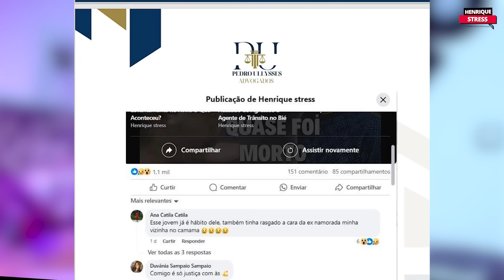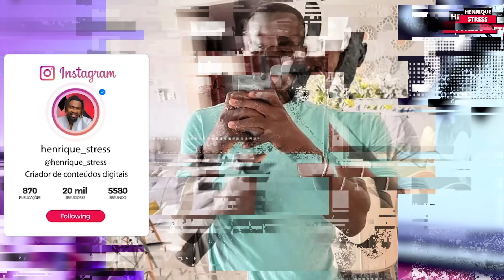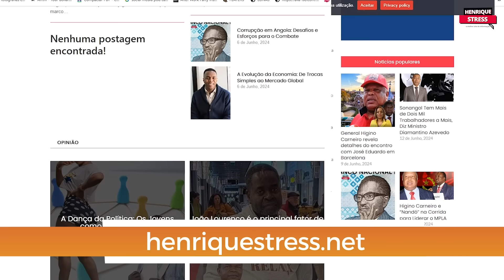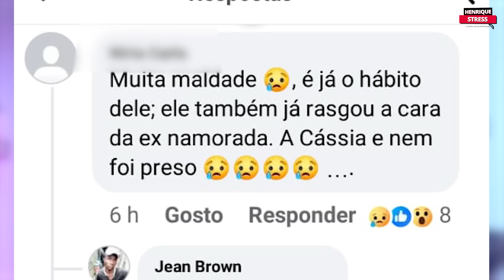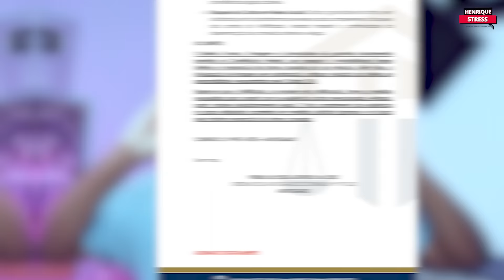Estou Sendo Processado pelo Doutor Que Quase Matou um Jovem em Festa!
Estou a ser processado pelo Dr. Celso, do Hospital Geral de Luanda, após publicar um vídeo onde o jovem Heidyel Tavares o acusa de quase matá-lo durante uma festa familiar no Kilamba. Agora, o médico está tentando tirar nosso canal, Henrique Stress, do ar, exigindo a remoção do vídeo e um pedido de desculpas.

Aqui está o link do nosso canal para receber todo material mencionado nessa matéria